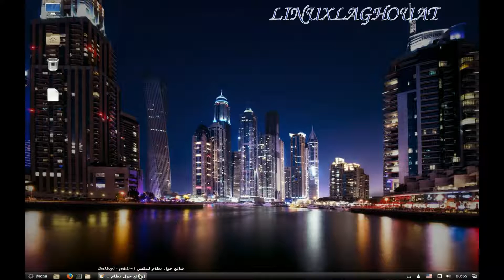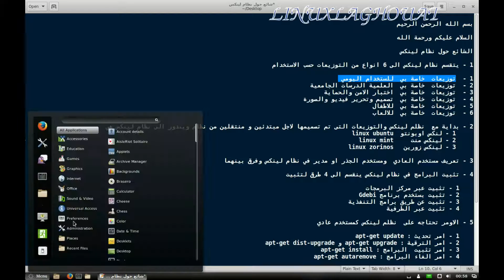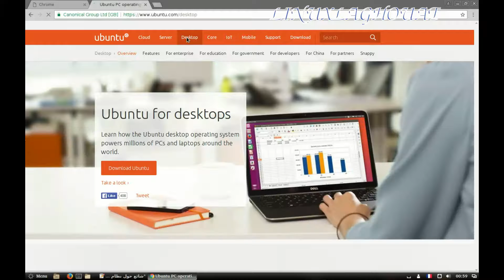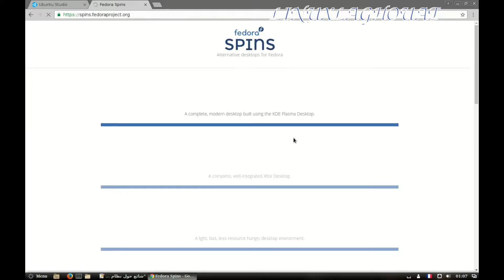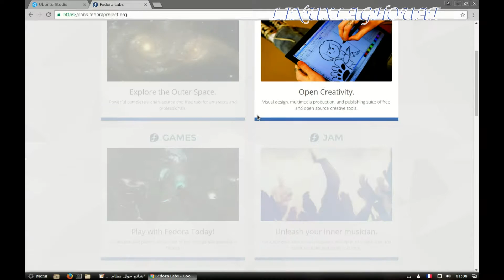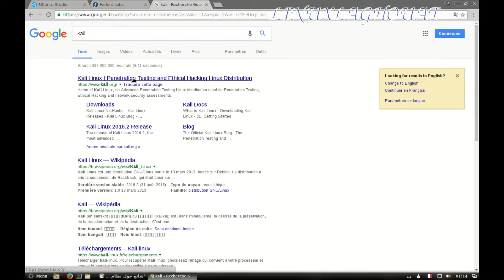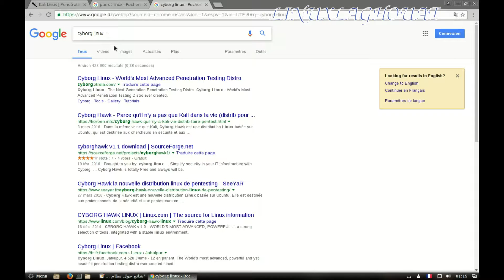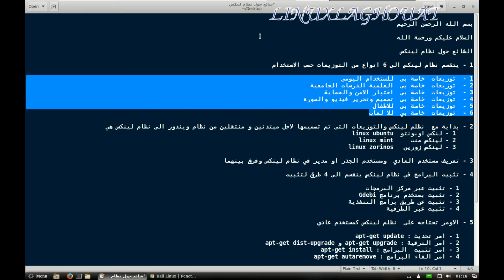الشائعة حول نظام لينكس جزء الاول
على سبيل المثال ، برز نظام Linux كنظام تشغيل مشهور لخوادم الويب مثل Apache ، بالإضافة إلى عمليات الشبكة ، ومهام الحوسبة العلمية التي تتطلب مجموعات حوسبة ضخمة ، وقواعد بيانات قيد التشغيل ، وحوسبة سطح المكتب  وتشغيل الأجهزة المحمولة مع إصدارات نظام التشغيل مثل Android .
الخادم الرسومي: هذا هو النظام الفرعي الذي يعرض الرسومات على شاشتك. يشار إليها عادة باسم خادم X أو مجرد "X".
بيئة سطح المكتب: هي جزء من اللغز يتفاعل معه المستخدمون فعليًا. هناك العديد من بيئات سطح المكتب للاختيار من بينها (Unity و GNOME و Cinnamon و Enlightenment و KDE و XFCE وغيرها). تشتمل كل بيئة سطح مكتب على تطبيقات مدمجة (مثل مديري الملفات وأدوات التكوين ومتصفحات الويب والألعاب وما إلى ذلك).
التطبيقات: لا تقدم بيئات سطح المكتب مجموعة كاملة من التطبيقات. تمامًا مثل Windows و Mac ، يقدم Linux آلافًا من آلاف البرامج عالية الجودة التي يمكن العثور عليها وتثبيتها بسهولة. تتضمن معظم توزيعات Linux الحديثة (المزيد منها في هذه اللحظة في وقت واحد) أدوات تشبه App Store تعمل على تبسيط عملية تثبيت التطبيق وتبسيطها. على سبيل المثال: يحتوي Ubuntu Linux على مركز برمجيات Ubuntu الذي يتيح لك البحث بسرعة بين آلاف التطبيقات وتثبيتها من موقع مركزي واحد.
قناة شرح نظام لينكس  لينكس هي لتعريف على
 تحميل وتثبيت  نظام تشغيل لينكس على
كمبيوتر /الحاسوب /the computer
جنو/لِينُكس بالإنجليزية: GNU/Linux